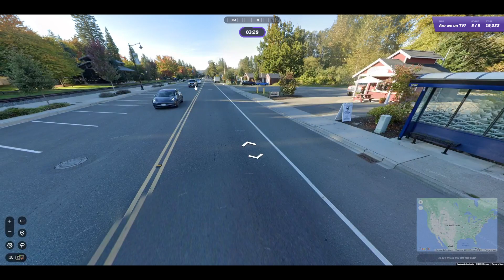Geoguessr Challenge with Friends (Guano) - Where the Buffalo Roam (Cooperative)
Geoguessr Challenge!